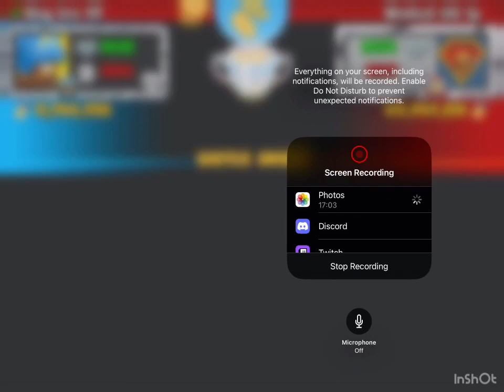Making a NEW strategy for *every* tower. Part 4: boomerang monkey (Bloons td battles)